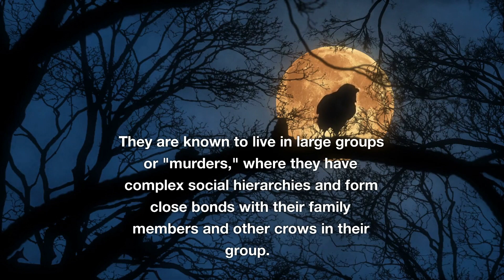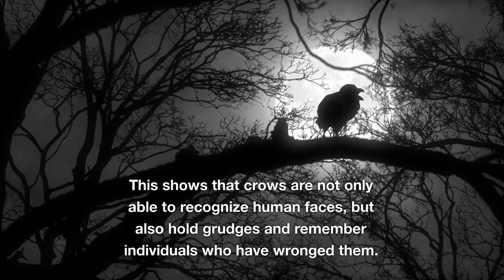Crows Are Way SMARTER Than We Thought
Crows are often seen as a common bird species, and many people may not think of them as particularly intelligent. However, recent research has shown that crows are incredibly intelligent animals with remarkable problem-solving abilities and social intelligence. In fact, some scientists have even dubbed crows as "feathered primates" due to their advanced cognitive abilities.

One of the most fascinating aspects of crow intelligence is their ability to use tools. In the wild, crows have been observed using sticks to extract insects from tree bark, as well as using rocks to crack open nuts. They have also been known to fashion tools out of materials like wire or twigs to solve specific problems. These observations demonstrate a remarkable level of problem-solving ability and tool use that is rare among animals.

Crows also have impressive social intelligence. They are known to live in large groups or "murders," where they have complex social hierarchies and form close bonds with their family members and other crows in their group. They have been observed sharing food and warning each other of potential dangers, and even grieving for their dead. This social intelligence is believed to have evolved in response to the complex social structures that crows live in.

One study conducted by researchers at the University of Washington showed that crows have the ability to recognize individual human faces and hold grudges against people who have mistreated them. In the study, researchers wore masks while capturing and tagging wild crows. Later, when they returned to the area without masks, the crows would mob and attack them. This shows that crows are not only able to recognize human faces, but also hold grudges and remember individuals who have wronged them.

Another fascinating aspect of crow intelligence is their ability to communicate. Crows have a complex vocal repertoire that allows them to communicate a wide range of information to each other. They have different calls for warning each other of predators, calls for food, and even calls for greeting and bonding with each other. Crows also have a remarkable ability to mimic sounds they hear in their environment, including the calls of other birds and even human speech.

In conclusion, crows are much more intelligent and complex than many people may have realized. Their ability to use tools, exhibit social intelligence, recognize individual human faces, and communicate with each other in a complex vocal language demonstrates a level of intelligence that is truly remarkable for a bird species. Studying crows and their cognitive abilities can help us better understand the evolution of intelligence and problem-solving skills in animals, and perhaps even in humans.